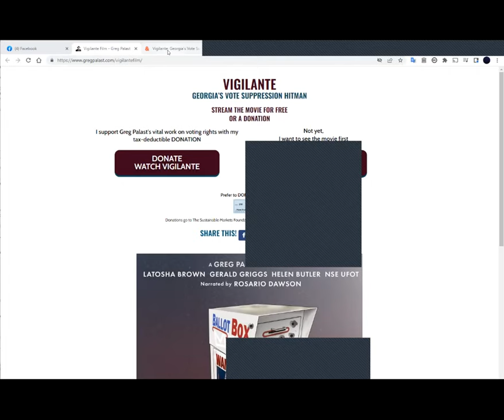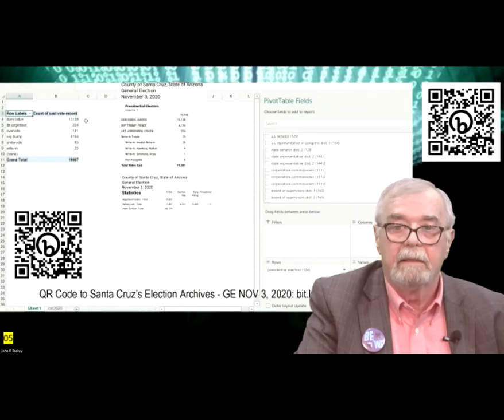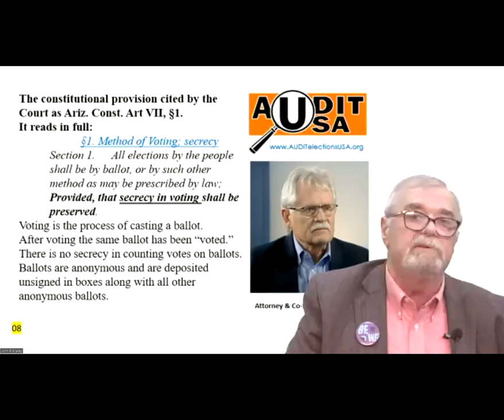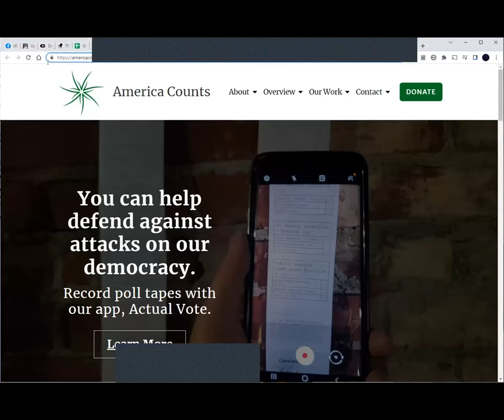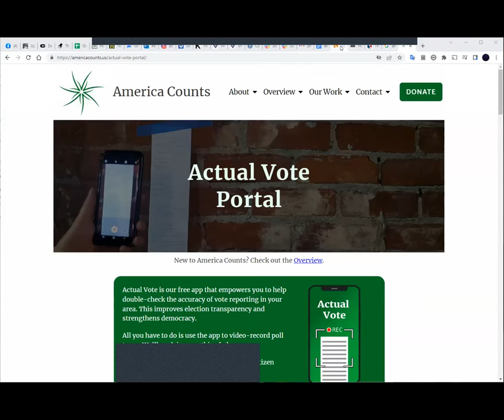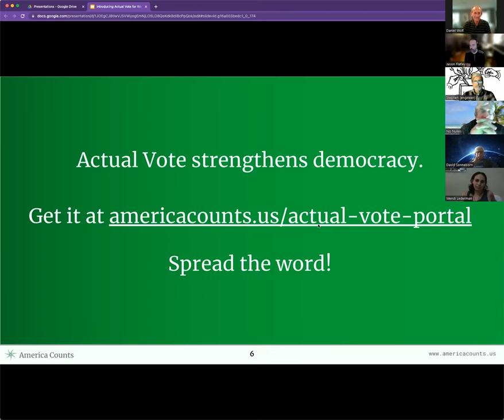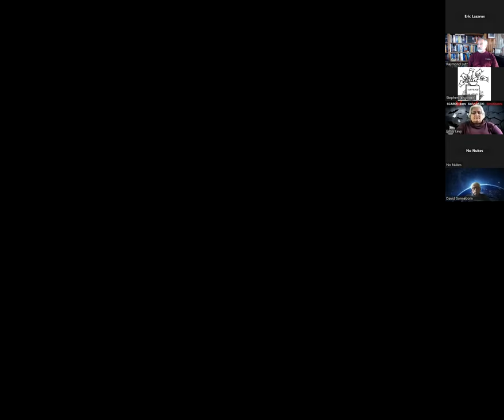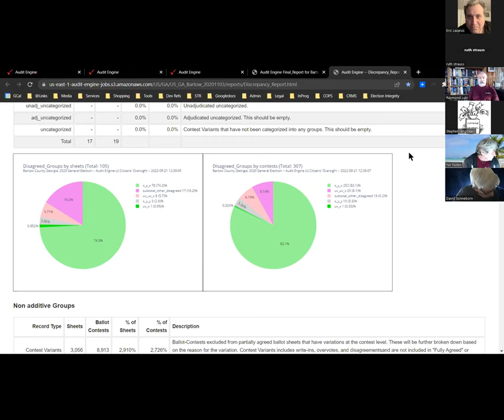Oct. 31, 2022 Zoom 116 Part 2: Green Grassroots Emergency Election Protection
PROTECTING  the VOTE COUNT